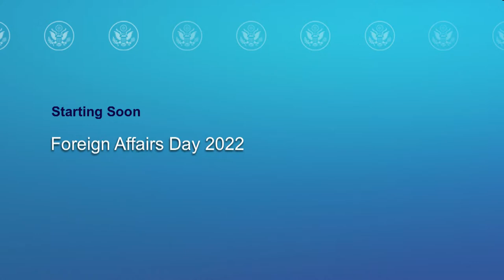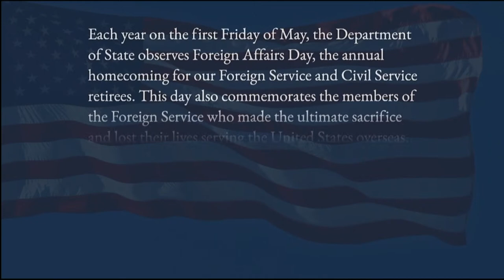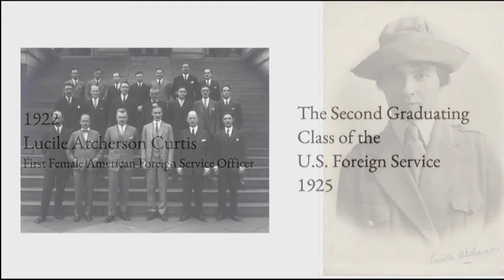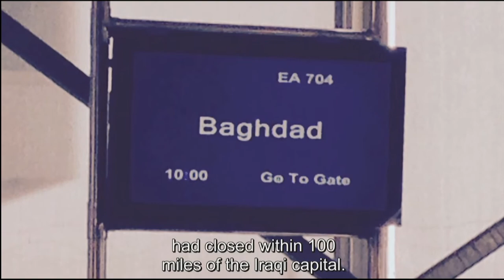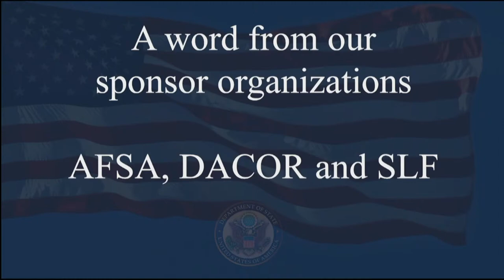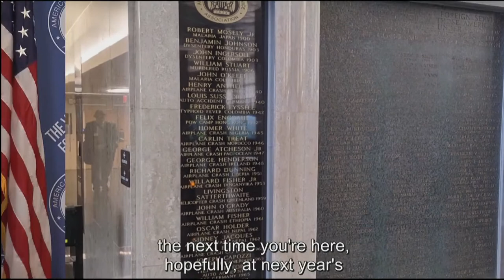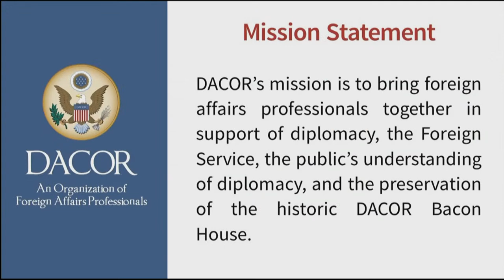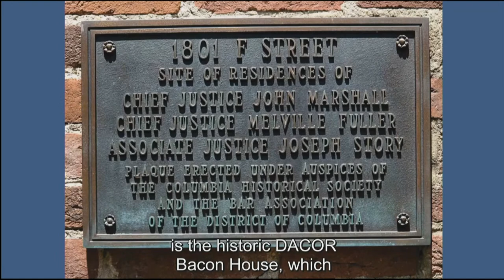Foreign Affairs Day 2022 - 11:00 AM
Foreign Affairs Day Celebration at the Department of State, on May 6, 2022.